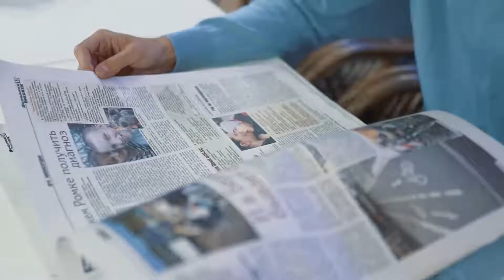love story Elnur i Aiperi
ЭЛНУР И Айпери история любви